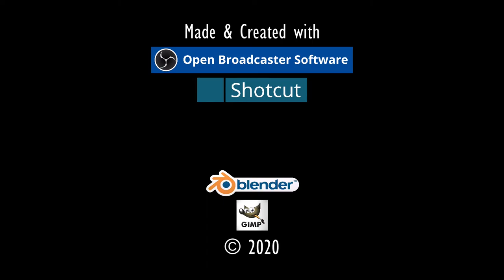BESONDERE KARTEN.⚓ODYSSEE-Im Auftrag des Königs, V2.6 (L'Hiver) #265★Let's Play [Gothic 2 Mod][GER]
Entwickler/Publisher:
Piranha Bytes/Jowood